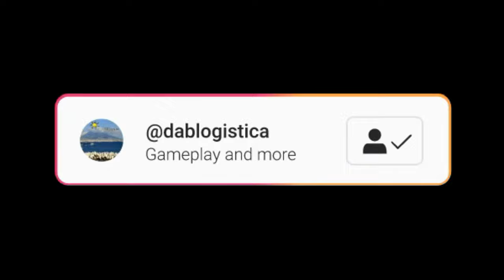TRADER LIFE SIMULATOR2 - EP. 10 PROBLEMI CON IL NUOVO FRIGOFRIGO (LE DIMENSIONI CONTANO)4k (SUB)